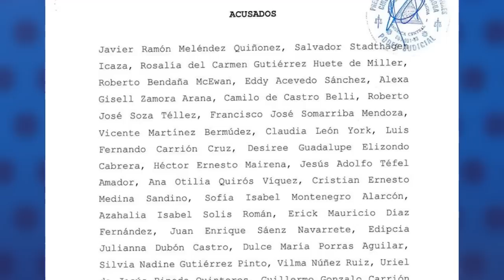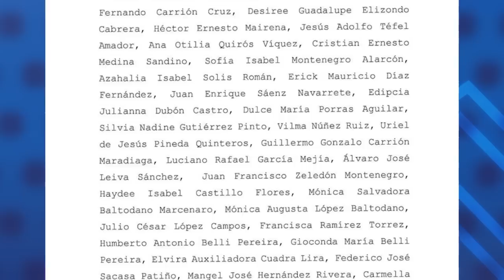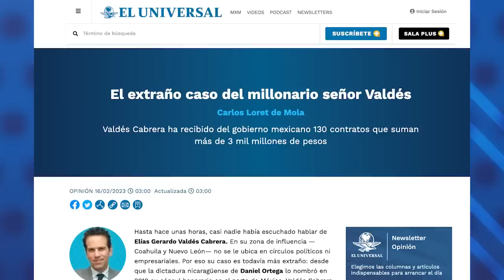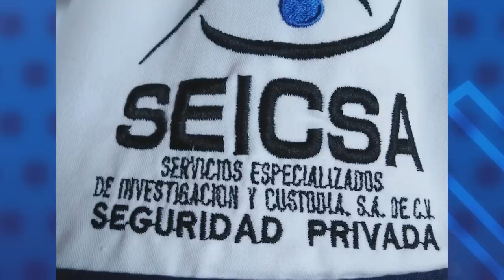Humberto Ortega a Oppenheimer: "Obispo Álvarez es serio y consecuente, y lo está demostrando"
El general en retiro,  Humberto Ortega Saavedra,  ex jefe del Ejército de Nicaragua, y hermano de Daniel Ortega, dijo que el obispo de Matagalpa, monseñor Rolando Álvarez, condenado por la dictadura, no debería estar preso.
Las declaraciones de Humberto Ortega son parte una entrevista que le ofreció al prestigioso periodista, Andrés Oppenheimer, y que será transmitida completa el próximo domingo 19 de febrero por la cadena CNN en Español.
En los adelantos de la entrevista, el general en retiro advierte que la condena de 26 años de cárcel contra el obispo Álvarez, fue una decisión precipitada en venganza por no aceptar el destierro.
La última vez que se conoció públicamente de un encuentro entre los hermanos Ortega, fue el primero de enero de 2023, cuando el régimen admitió a través de una nota de prensa, la visita de Daniel Ortega a su hermano el 23 de diciembre de 2022, alegando supuestos motivos familiares, pero no políticos.
La última vez que Humberto criticó en público a Daniel fue tras la muerte del combatiente histórico sandinista y preso político, Hugo Torres, fallecido bajo custodia policial en febrero de 2022 en El Chipote.